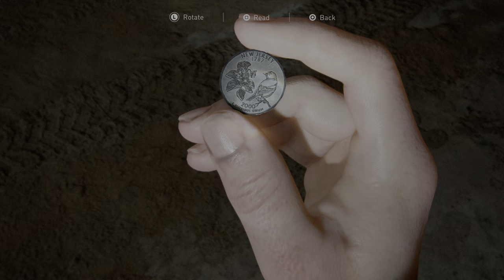The Last of Us™ Part II 20210810115133 - Abby Observes NPCs at the Stadium